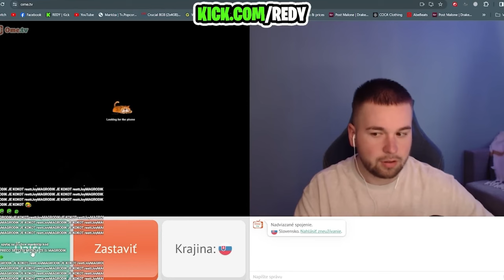Redy Na Omegle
- PODPORA -
- Nezabudni ❗ dať Like 👍 pre viac takýchto videí 😎.

                                - OLDCRAFT -
-  AKO SA DOSTAŤ NA SERVER OLDCRAFT:

                                 - 💻PC-Gear -
- 🖱: SteelSeries
- 🎤: Behringer C-1U
- 📲:iPhone 15

                                 - 💻PC-Components-
CPU: i5 10600KF + Cooler Master Lite 240
GPU: AMD RX 5700XT
RAM: gskill rgb DDR4 4x8GB 3200Mhz
Matičná doska: Asus ROG Crosshair Hero VII WiFi
Skrinka: Evolveo RAY 5RGB (4x RGBW Ventilátory s ovládačom)
Zdroj: 850W